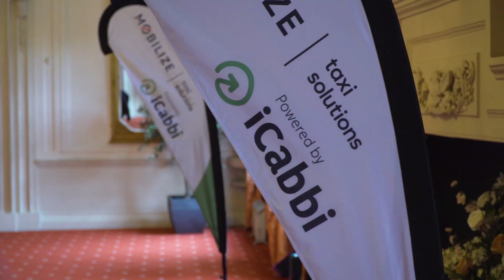Mobilize Taxi Solutions Launch